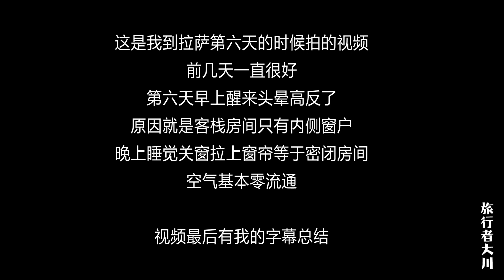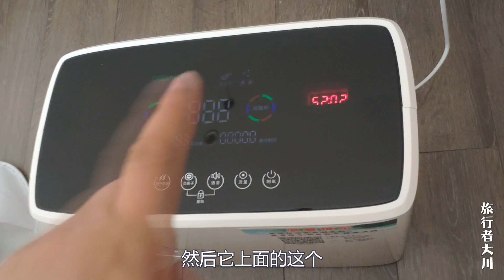小伙到拉萨前几天没事，第六天却严重高反了，到底是什么原因